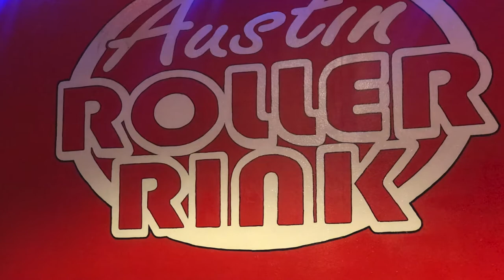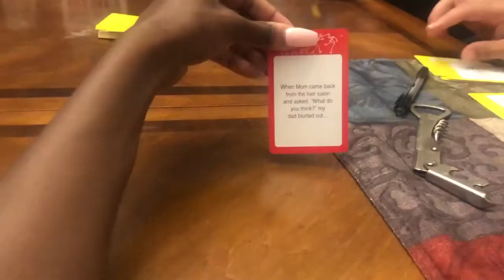Weekend in Austin Texas | Vlog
Keep Austin Weird! Check out my family trip to Austin, TX!